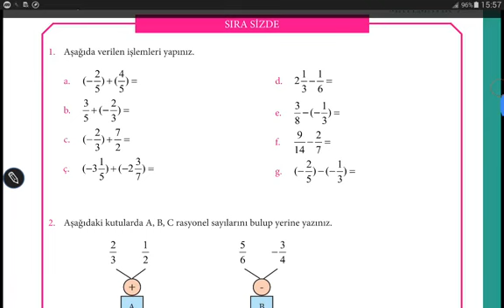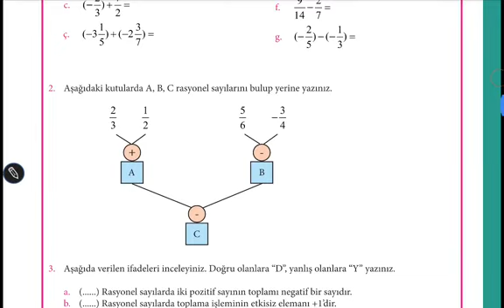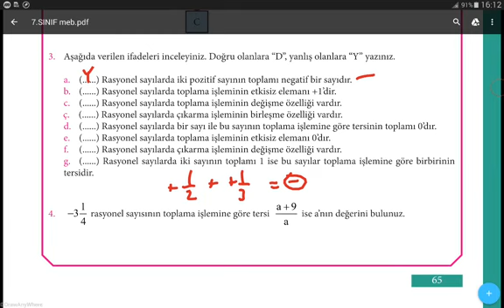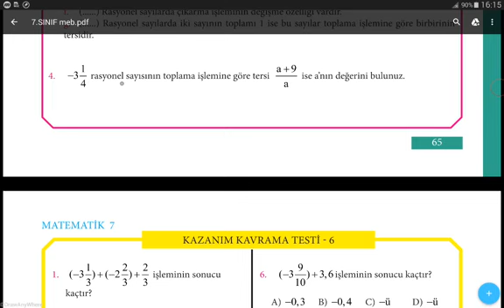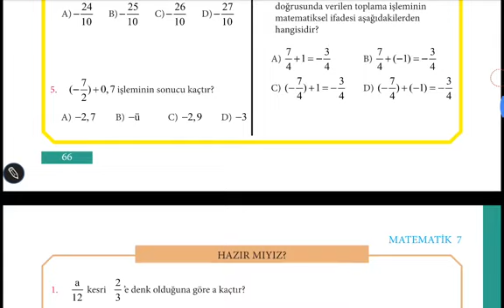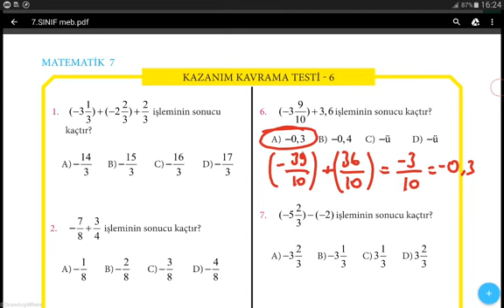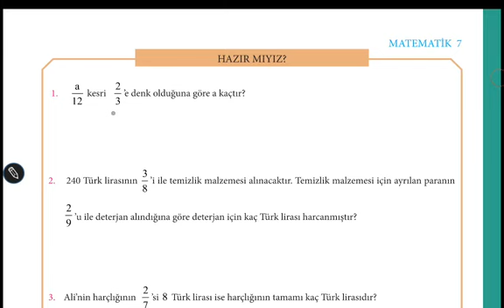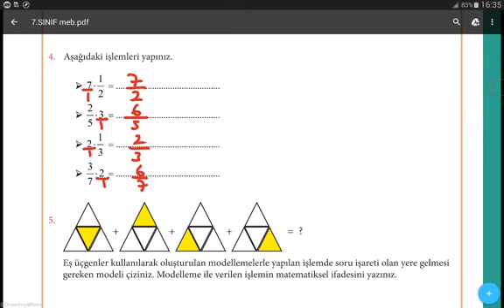7.SINIF MATEMATİK DERS KİTABI SAYFA 65-66-67 // 7.SINIF MATEMATİK MEB YAYINLARI SAYFA 65-66-67